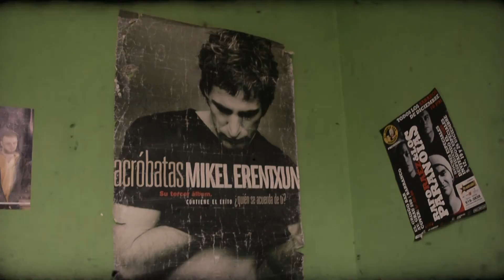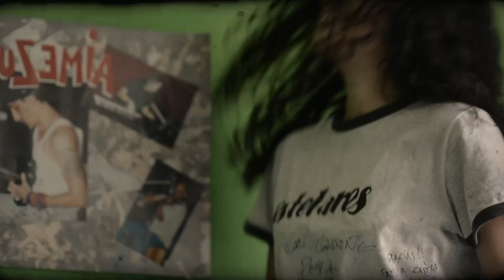La Garganta del Caimán feat José Arbulu - Rompiendo Vidrios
Dirección, Grabación y Edición - Recuerdos de un Cíclope
.Soraya Mantari Taype
.Gerson Pucurimay López

Banda:
. Jesús Castro LLosa - Voz  y Guitarra
. Roberto Castro LLosa - Bajo
. Oscar Feria Yacarini - Bateria

Participación:
. Ana Balén Meráz Andrade como modelo
. José Victor Arbulú Zumaeta  (Cementerio Club) - como segunda voz

Grabación:
. ODILEI Sala de ensayo - Banda tocando en azotea
. Nirvana Studio  - José Arbulú cantando en estudio
. Jeanpierre Puente M. - Técnico de Banda
. Olinda Huauya V. - Imagen y Maquillaje

Tema Rompiendo Vidrios:
· Música - Jesús Castro LL.
. Letra - Roberto Castro LL., Jesús Castro LL.
. Incluido en el Disco INVIERNO

Lima, Perú. Octubre 2016.